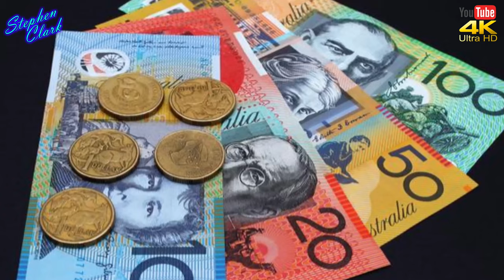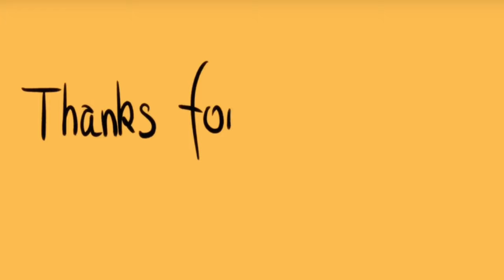NEWS FROM THAILAND and SOUTHEAST ASIA #863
Apple will produce millions of its popular AirPods wireless earphones in Vietnam for the first time this quarter,  in a sign the company is accelerating its diversification of production out of China amid the Chinese coronavirus outbreak,

Health Minister Anutin Charnvirakul has proposed that China and South Korea be removed from Thailand’s list of countries at high risk for Covid-19 infection after their daily case count dropped into single digits.

an old saying Two heads are better than one,. So 2 superpowers must be better than one when it comes to combatting the deadliest virus in modern history. Unfortunately, though, chances of the most technologically and financially powerful nations on earth joining hands against, and seeing eye to eye on, CCP Virus outbreak, are low, despite the enormity of the global crisis.

Thailand A huge majority of people agree that the restrictions imposed to limit the spread of coronavirus should be relaxed now that the situation has much improved, according to the result of an opinion survey by the National Institute of Development Administration, or Nida Poll.

Advance Australia Director Liz Storer says Australia has become increasingly reliant on a country “who’s shown us that they are in fact an enemy”.

Today at Don Mueang International Airport General Chanchan Changmongkol, the Deputy Minister of Defense represented the Thai government in receiving medical equipment and supplies from Mr. Yang Xin, the Ambassador of the People’s Republic of China, to aid the people of Thailand during the Covid-19 outbreak.